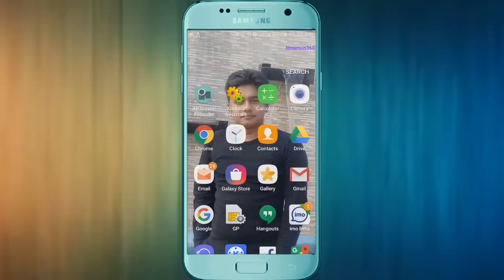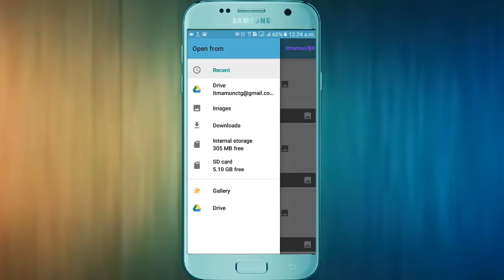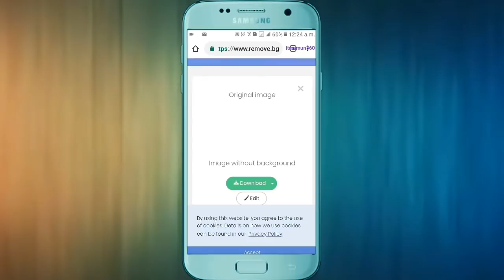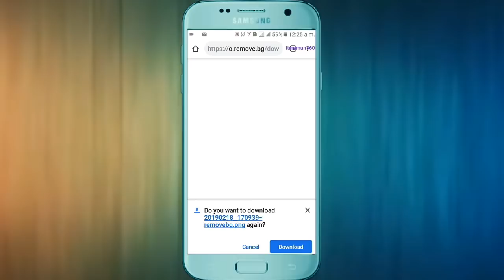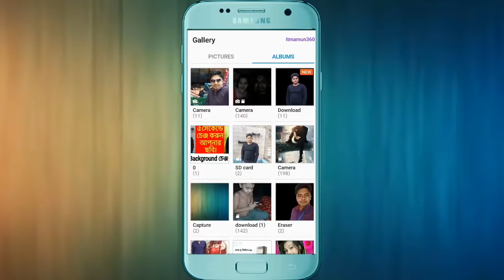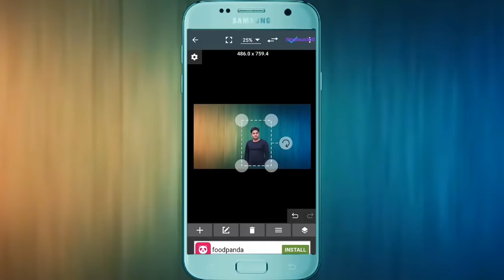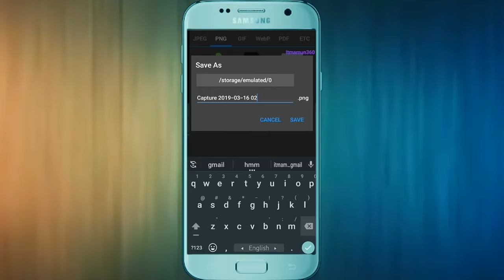ছবি চেঞ্জ করুন মাত্র ৫ সেকেন্ডে | How To Change Photos Background By Mobile | Itmamun360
Edit: Abdullah Al Mamun
Color: Abdullah Al Mamun
Directed by: ItMamun360 Team

📌 চ্যানেলের সকল আপডেট পোষ্ট সামাজিক যোগাযোগ মাধ্যমে আগে থেকেই জানতে পারবে।।